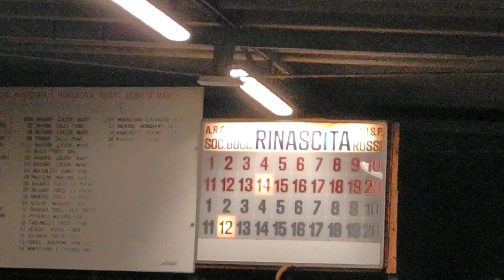14R 15V VID 20230824 224323